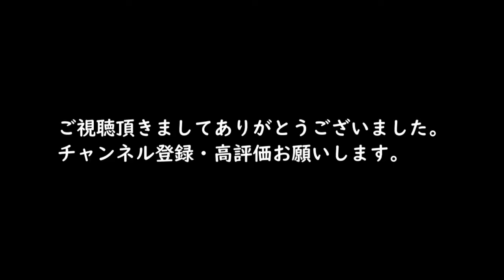オオクワガタ幼虫 発酵マット入れ替え 9月時点10.6グラム ― 菌糸ビンと発酵マットに成長の差はどのくらいあるのか？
■LaQ（ラキュー）作成―LaQでいろいろなものを作る―動物（ライオン、パンダ）や昆虫（クワガタ、カブトムシなど）